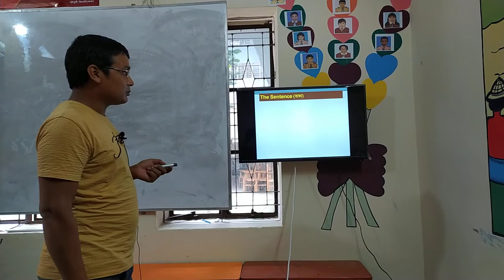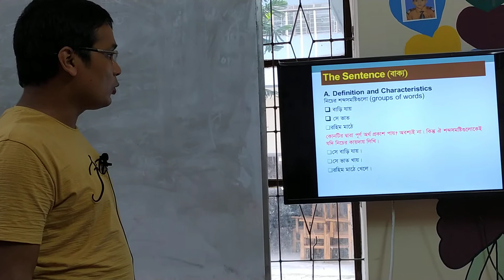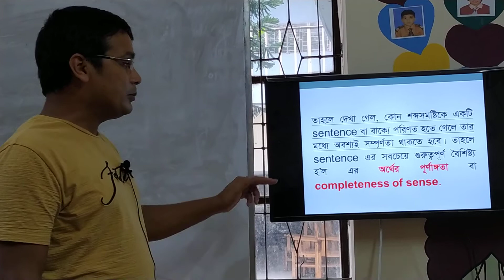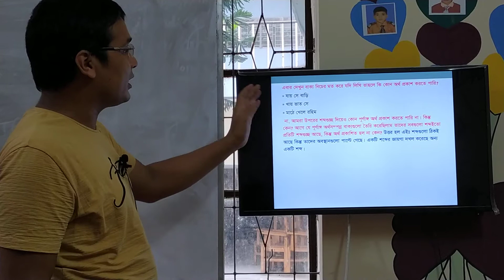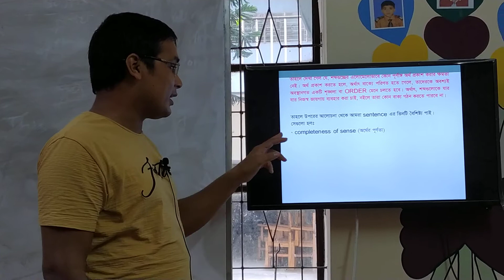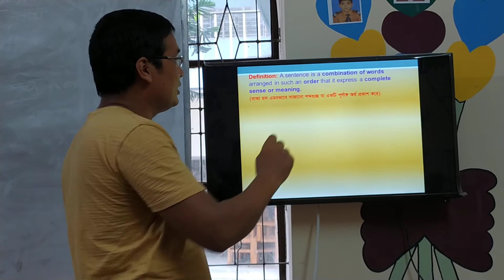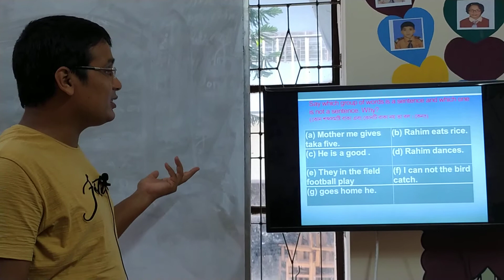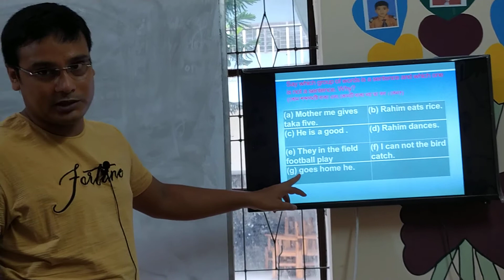Sentence (Part-1)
Definition and characteristics